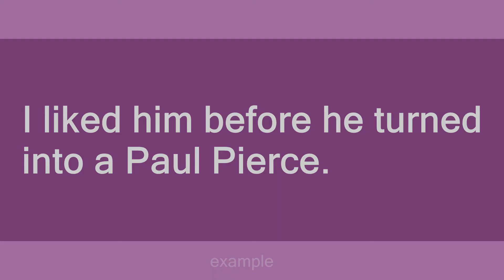Paul Pierce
Slang flashcards: